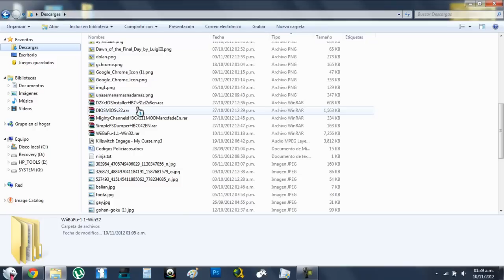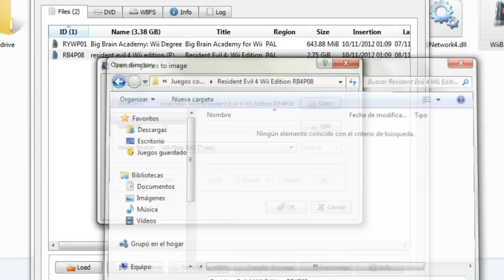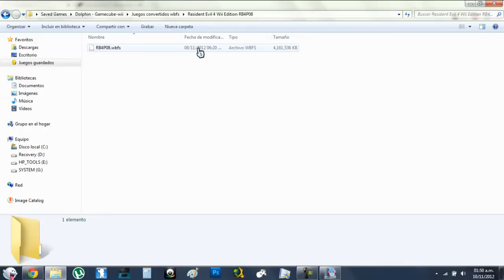Convert/Transfer Wia files to WBFS or iso with Wii Backup Fusion - Convertir .wia a .wbfs y/o .iso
Download - Descarga Wii backup Fusion 1.1 :
*Here is the official page ( If the version 1.1 doesnt works for you, try the 1.0 version)
*Aqui les dejo el Link de la pagina oficial ( Si no les funciona la version 1.1 , prueben la 1.0):
Song: Funky Train.
By: Bob bradley and richard moore.